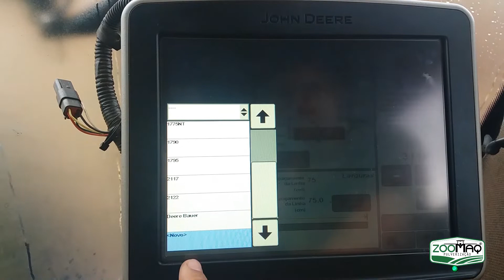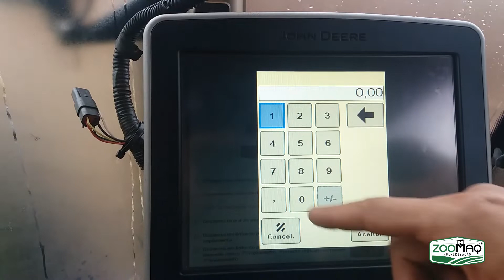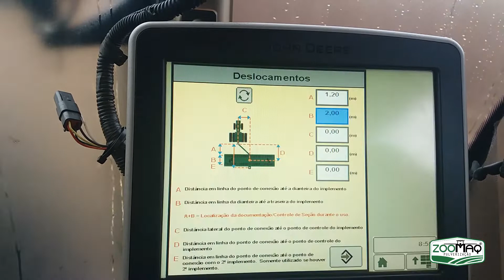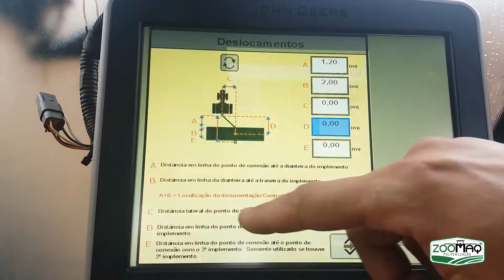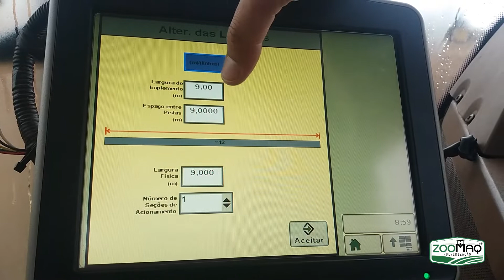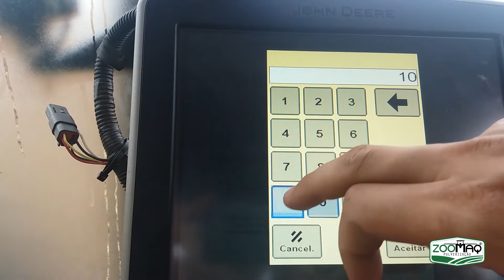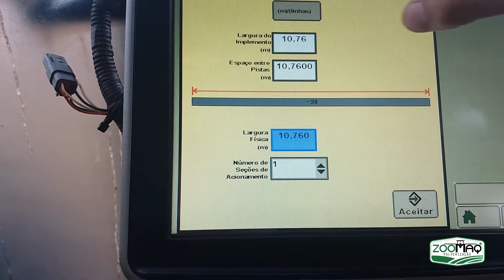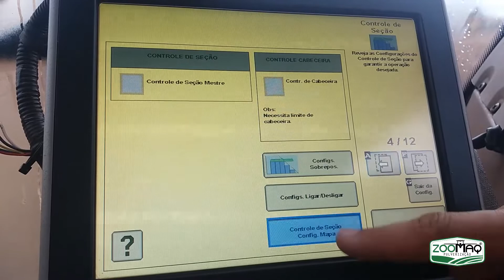GPS PLANTADEIRA PARTE 2 /Curso de Plantadeira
Configurar Plantadeira para plantio não é nada fácil,  mas com essas série de vídeos, você vai poder estar conseguindo fazer as configurações de trabalho.
Teremos uma sequência de 4 vídeos.

Quer saber mais sobre
Operador de Pulverizador.

Entre no Link abaixo e garanta sua vaga.

Acesse o link abaixo para grupo de watts destinado para treinamento e compartilhar de informações.

Grupo de Wattsapp Zoomaq Pulverizacao
Grupo